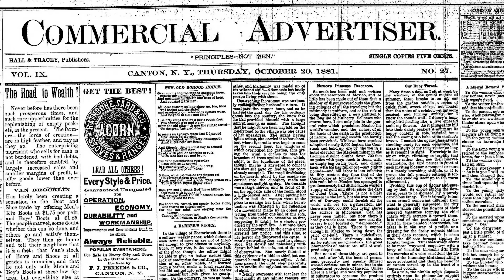Champlain Canal Stories: Burrus Hails From Troy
Champlain Canal Stories is a mini-documentary series celebrating the canal’s 200th anniversary (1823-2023). It takes an intimate look at life and work along this important transportation corridor from Whitehall to Waterford in eastern New York.

Champlain Canal Stories
Burrus Hails from Troy

Featuring
Burrus Hails from Troy, an original Champlain Canal song by Ellis DeLong (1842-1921), published in the Commercial Advertiser, Sandy Hill (now Hudson Falls), New York, March 9, 1881.

Sung by Dan Hubbs
Additional narration by Kevin Rogan

Written and directed by Todd DeGarmo
Edited by Josiah Macica

Additional filming and images by Josiah Macica
Additional historical images from the Special Collections of the Folklife Center at Crandall Public Library, available to view at the website, NYHeritage.org.

Produced by Todd DeGarmo and Kevin Rogan
The Folklife Center at Crandall Public Library
2024

Funding for this project came from a 2023 Special Programs Grant
From the Champlain Valley National Heritage Partnership

Additional funding from
Alfred Z. Solomon Charitable Trust
New York State Council on the Arts